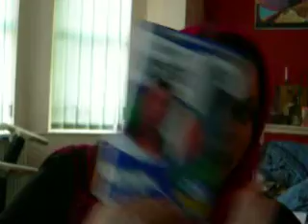Pan-Celtia Blog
Tá mé ag fóghlaim Gaeilge
Tha mi ag ionnsachadh Gaidhlig
Dwin Dysgy Cymraeg

Talking about the Celtic language learning stuff.

(entirely in Welsh or Irish)

(Find classes in Irish)
(Great site for many languages and scripts)